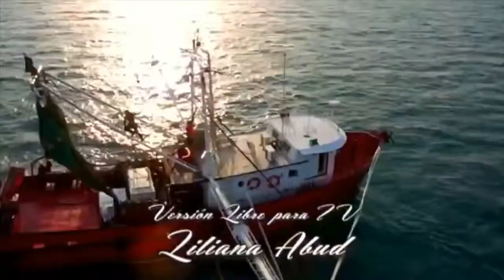El director Mexicano Juan Antonio Llanes está en Guatemala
El director mexicano Juan Antonio Llanes y el productor Roberto Hernández imparten en Guatemala, un taller de telenovela y producción de televisión, en Escenarte.